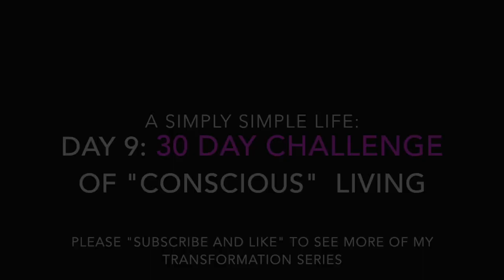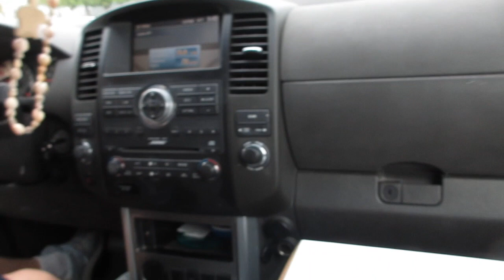Day 9: 30 Day Challenge of "Conscious Living"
My current Scentsy on-line party: April 2018